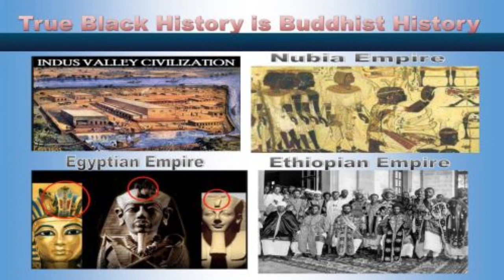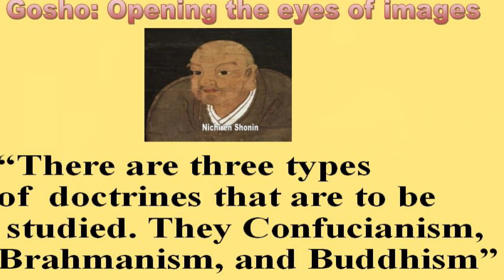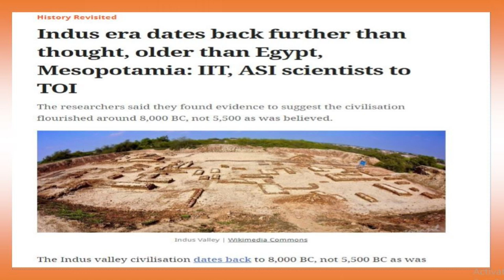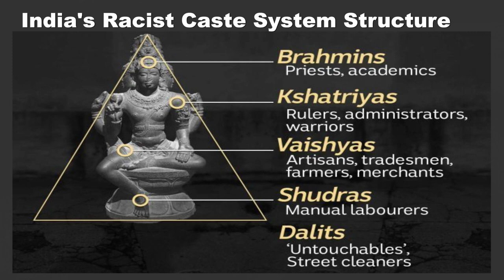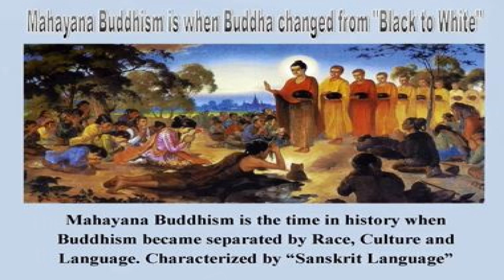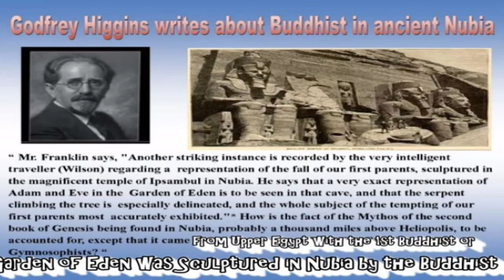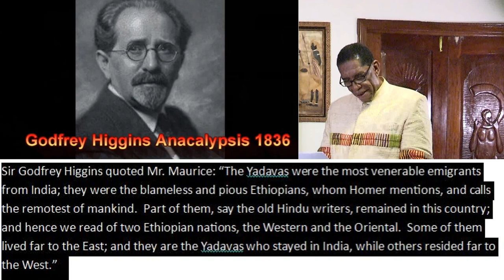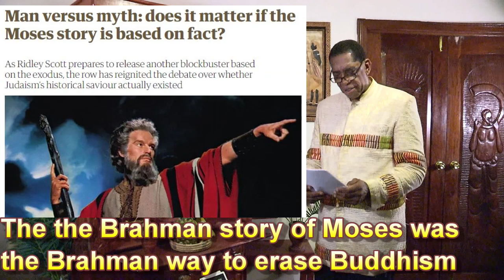The Black Buddhist Lecture on Egypt by Anthony Amp Elmore Sr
This Black Buddhist Lecture on Egypt was written, produced, directed, narrated, edited and uploaded by Anthony "Amp" Elmore Sr.  Anthony "Amp" Elmore Sr.